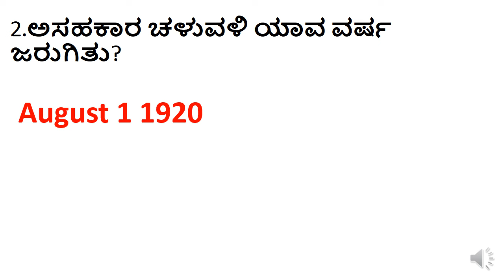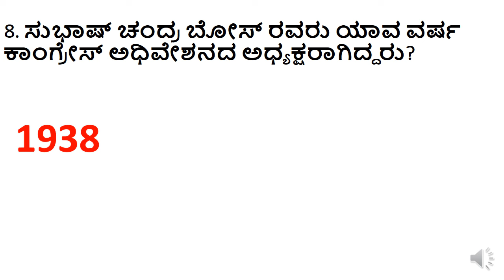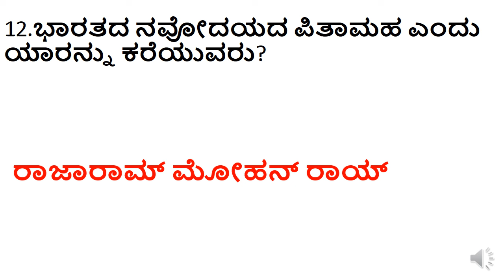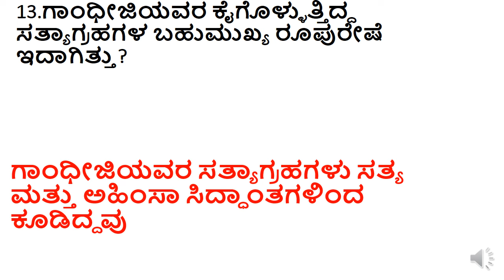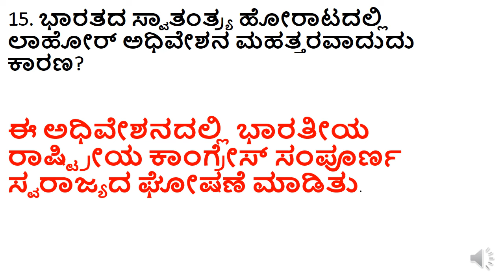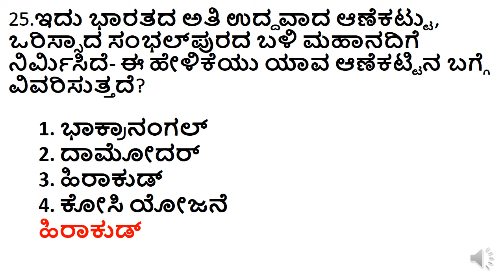INDIAN HISTORY GK QUESTIONS/TOP HISTORY QUESTIONS/MOST IMPORTAT HISTORY QUETIONS